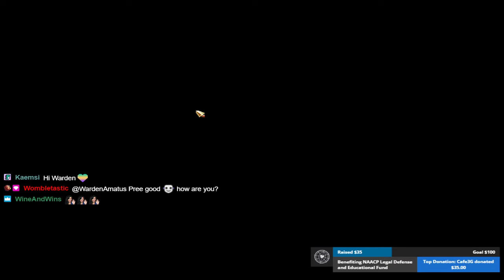DA Origins: Part 10 - Love, Death, and Alleyways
A lot happened during this stream! We ran around Denerim, were challenged to a duel, and things got steamy as we continued to romance Alistair (while fighting off Zevran's charms).

Note: I cut out the first hour, which was a just chatting about DA4. You can find the video for that on my Twitch channel

I also cut out a lot of me being indecisive and some boring inventory stuff.

Twitter (Twitch stuff)